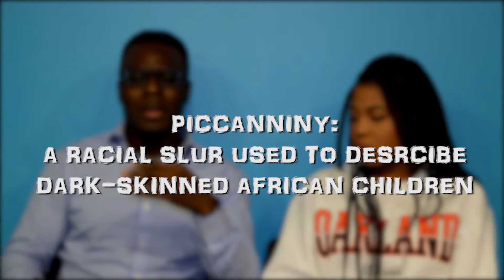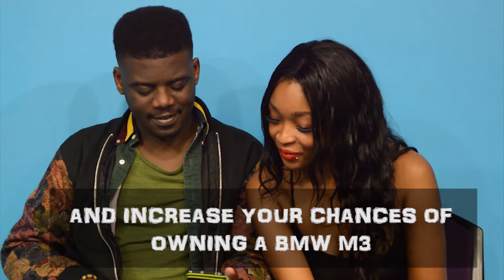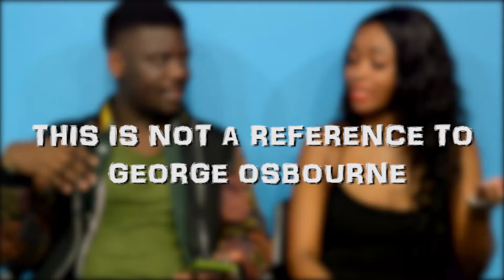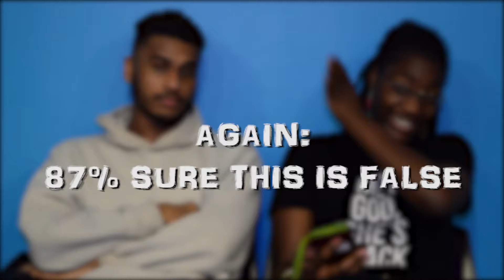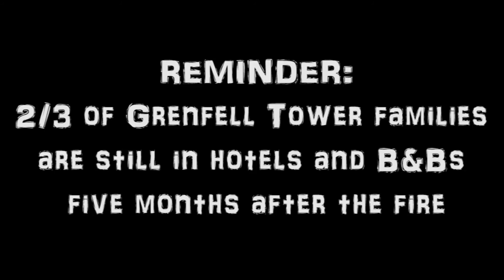Reacting to Boris Johnson's Worst Quotes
We gave our panellists a list of quotes from Boris Johnson and asked them to give their thoughts about the foreign secretary.

"Who Asked You?" is a brand new debate show where young black people debate and discuss the week's celebrity, entertainment and political news.

Producer:
Jake Wiafe

Cast:
Akin Akinkugbe